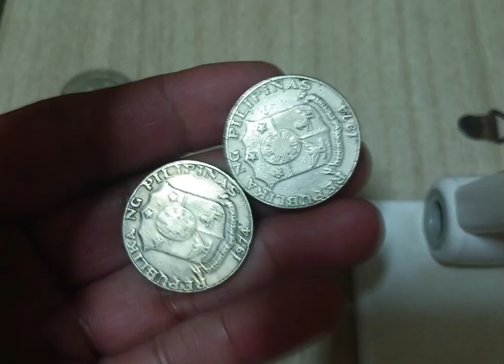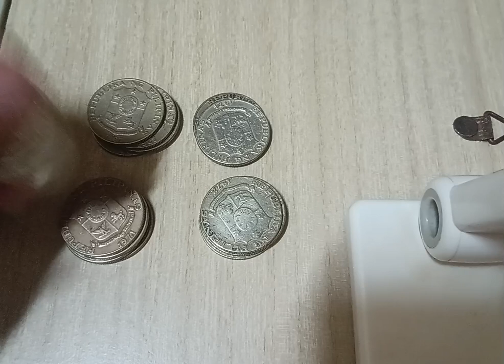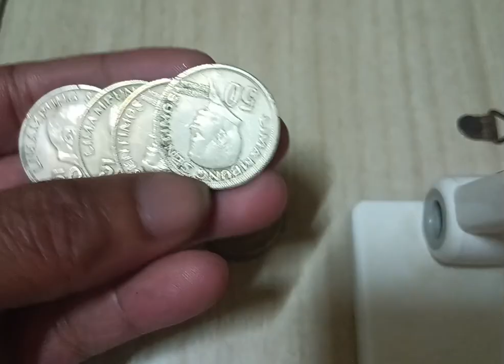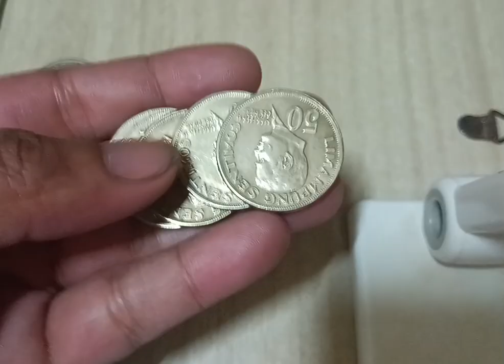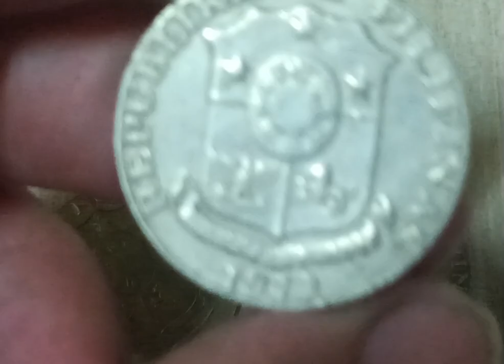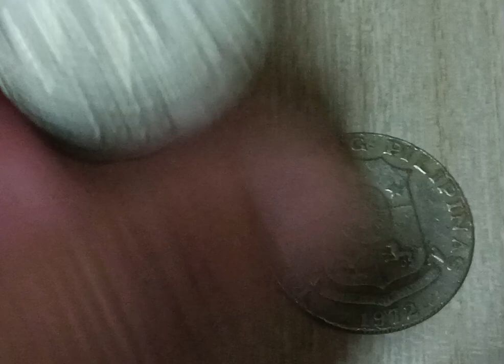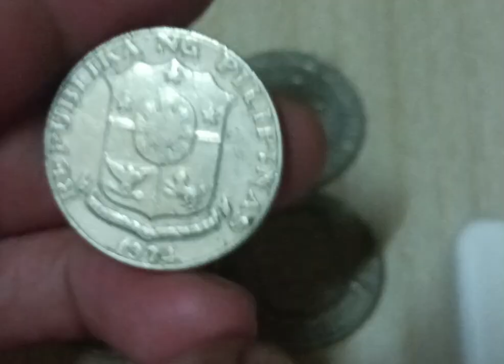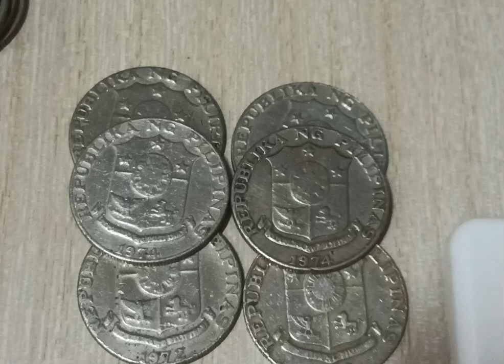Napaka swerte mo kung hawak mo itong 50 Sentimos 1967-1974 Ang mahal